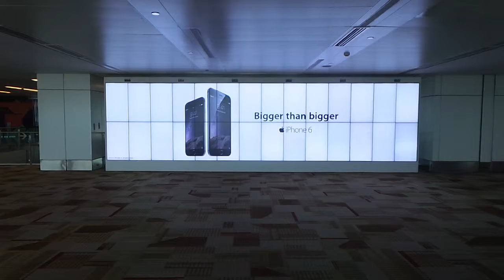IGI Airport T3, Apple Video wall Domestic Arrival ‎18th October 2014